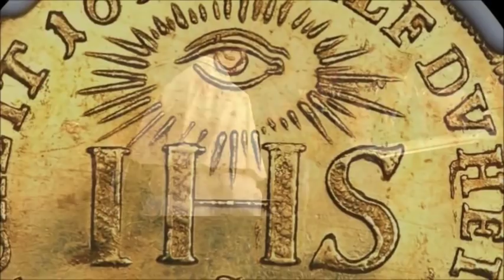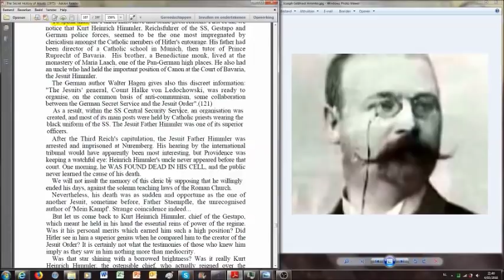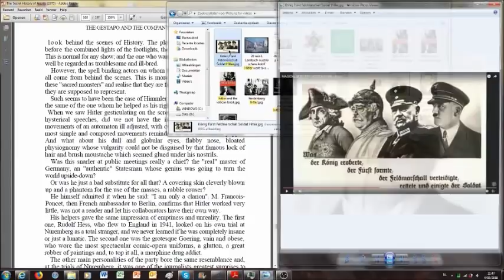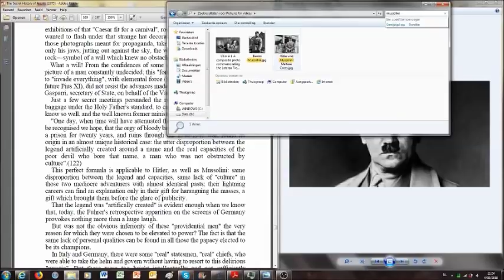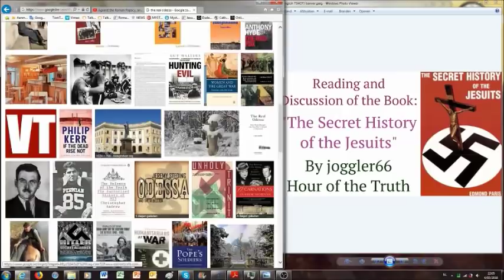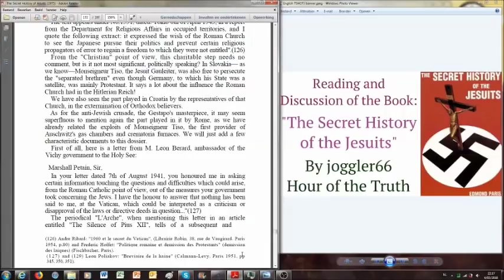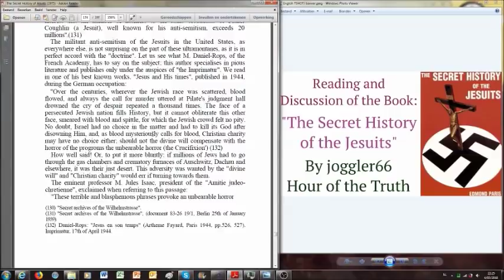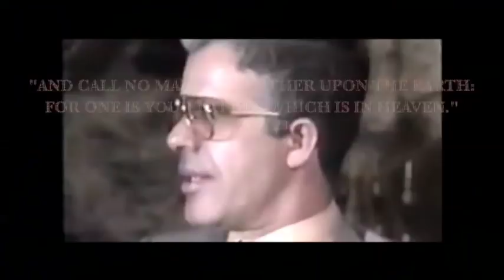The Infernal Cycle: The Death Camps and the Anti-Semetic Crusade (TSHOTJ 25)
Welcome to part 25 of the book reading "The secret History of the Jesuits".
All parts are to be found in the Playlist chronologically and the complete description in part 1 (link below)